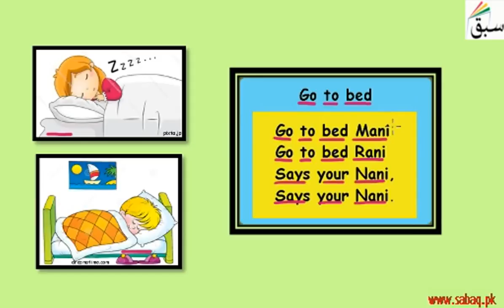Go to bed-Rhyme, English Lecture | Sabaq.pk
Go to bed-Rhyme
This video is about: Go to bed-Rhyme

CLASSES WE COVER AT SABAQ.PK / SABAQ FOUNDATION:

1. KG
2. Class 1
3. Class 2
4. Class 3
5. Class 4
6. Class 5
7. Class 6
8. Class 7
9. Class 8
10. Class 9
11. Class 10
12. Class 11
13. Class 12
14. Class 13
15. Class 14
16. MCAT
17. ECAT
18. CSS

BOARDS WE COVER AT SABAQ.PK / SABAQ FOUNDATION:

1. FBISE
2. Sindh Board
3. KP Board
4. Balochistan Board
5. Cambridge

STUDY MATERIAL WE OFFER AT SABAQ.PK / SABAQ FOUNDATION:

1. Physics Lectures
2. Chemistry Lectures
3. Mathematics Lectures
4. Biology Lectures
5. English Lectures
6. General Science Lectures
7. Computer Science Lectures
8. General Math Lectures
9. Accounting Lectures
10. Statistics Lectures
11. Advance Accounting Lectures
12. Cost Accounting Lectures
13. Practice Tests
14. Physics Practical
15. Chemistry Practical